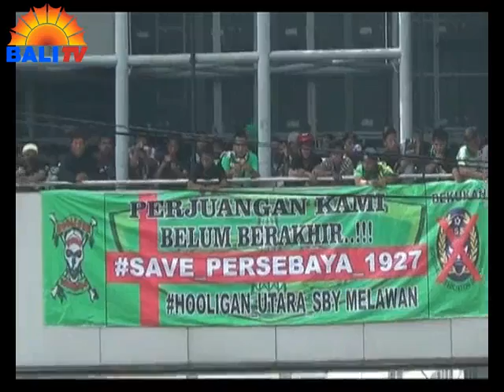DEMO BONEK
RIBUAN BONEK 1927, PAGI TADI MENGGELAR UNJUK RASA, TEPAT DI DEPAN HOTEL PENYELENGGARAAN KONGRES LUAR BIASA PSSI, DI JALAN EMBONG MALANG SURABAYA. MEREKA MENUNTUT , AGAR KONGRES DIBUBABARKAN, DAN MENDUKUNG KEPUTUSAN MENPORA DAN BOPI UNTUK MEMBEKUKAN PSSI. AKSI INI , MENDAPAT PENGAWALAN RATUSAN POLISI BERSENJATA LENGKAP.